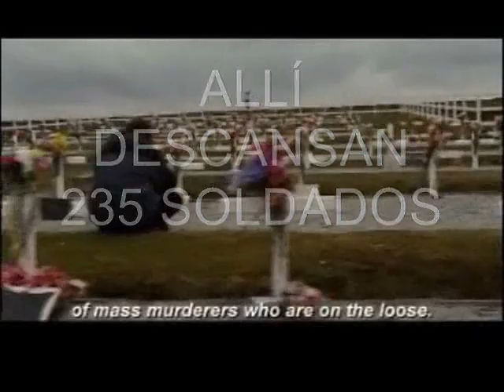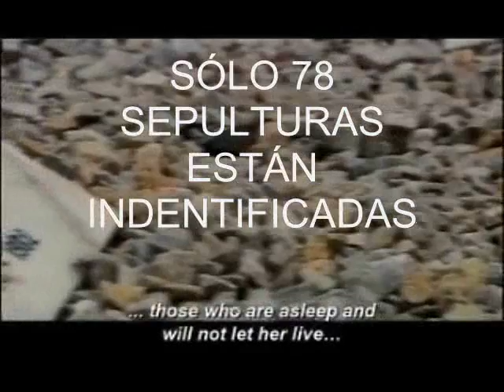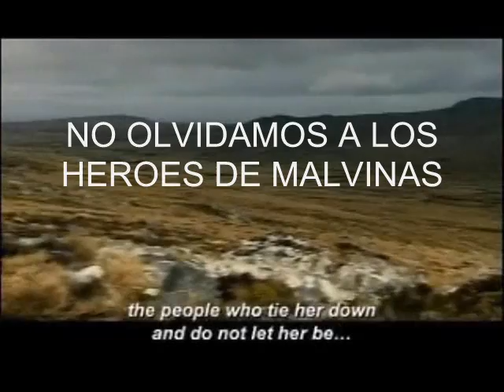Guerra de Malvinas